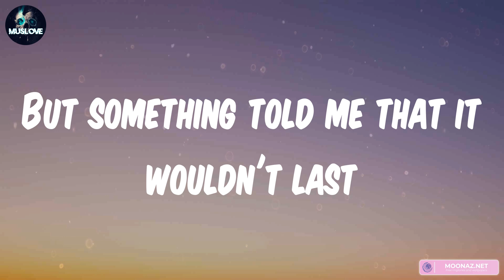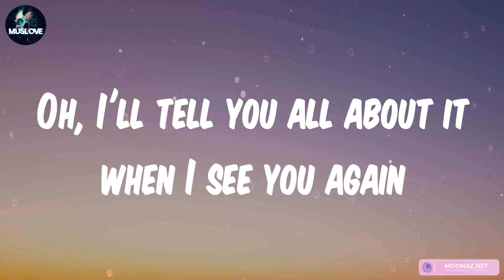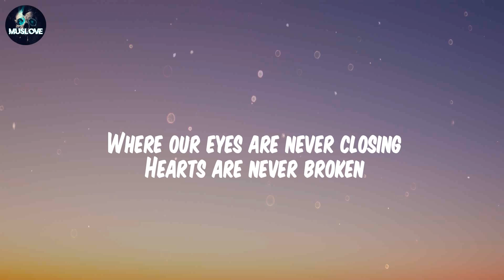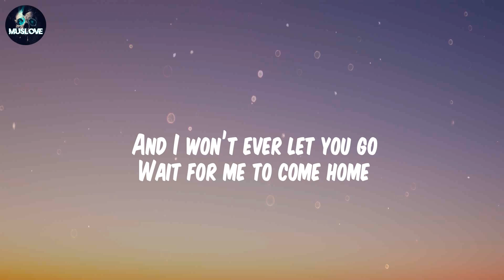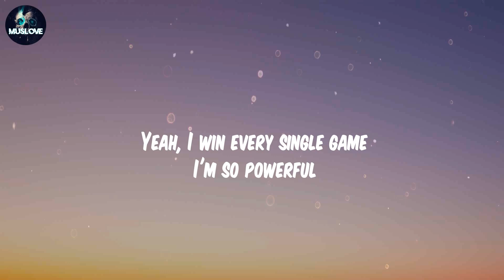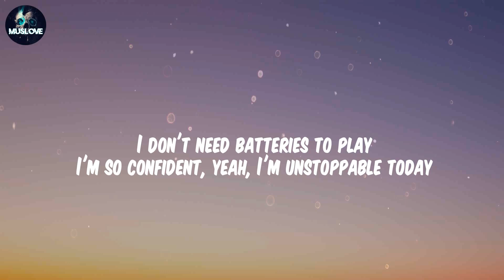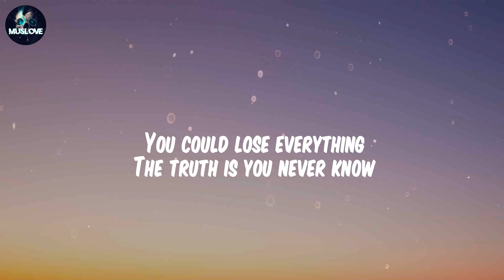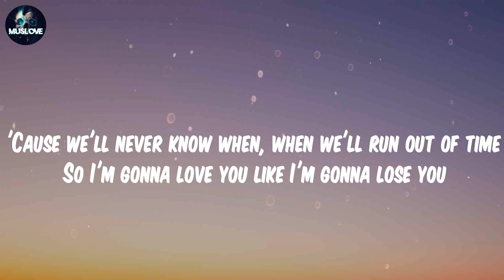Wiz Khalifa, Charlie Puth - See You Again | Ed Sheeran, Photograph, Sia, Unstoppable (Lyrics)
See You Again Lyrics:

Uh
Wooooh-oh-oh-oh-oh-oh
Yeah
Yeah (Yeah)
Wooooh-oh-oh-oh-oh-oh (Yo)